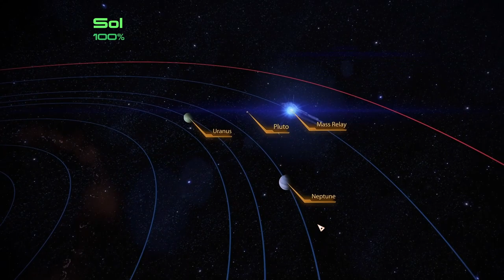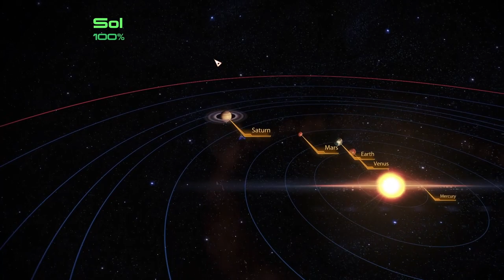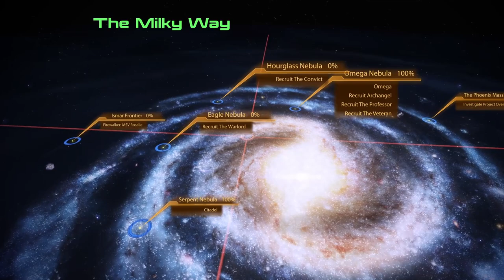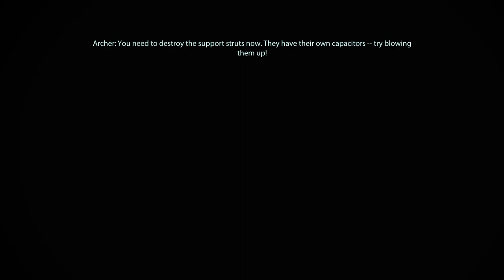Full Game Footage [ME:2][ep03] Complete run, all story, Insanity difficulty (no commentary)